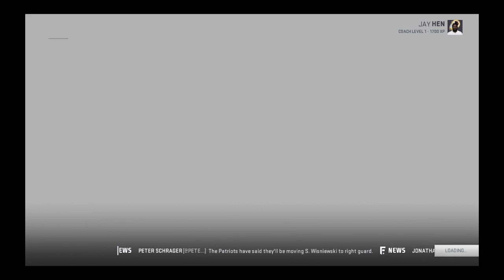J-Hen's Live PS4 Broadcast